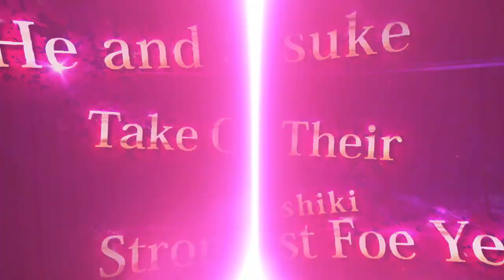5th Anniversary Producer Letter - Full Kit Showcase & More | Naruto x Boruto Ninja Voltage